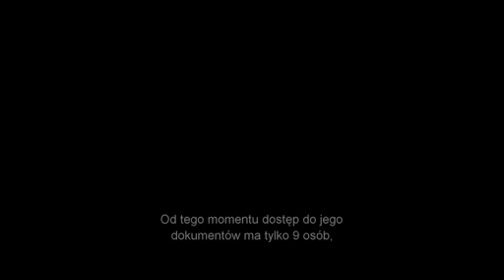Był unikalnym źródłem Zdrajca Tak Ale tylko, jeśli uznamy, że Polska była wolna Agenci CIA o K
Na ekrany wchodzi film Władysława Pasikowskiego 'Jack Strong' - sensacyjna fabuła oparta na historii pułkownika Ryszarda Kuklińskiego. - Kukliński był jednym z naszych najlepszych źródeł. Był źródłem unikalnym. Umiał wyjaśnić nam wszystko tak, że nie tylko wiedzieliśmy, co się dzieje w Układzie Warszawskim, ale i dlaczego ? oceniają w rozmowie z portalem Gazeta.pl David Forden i Aris Pappas, byli agenci CIA, którzy przez prawie 10 lat pracowali z polskim pułkownikiem. Zdrada? - Był zdrajcą. Ale tylko jeśli uważamy, że Polska czasów Kuklińskiego była wolnym krajem. A nie była - mówią w rozmowie Gazeta.pl.